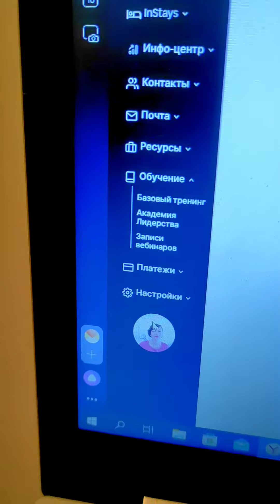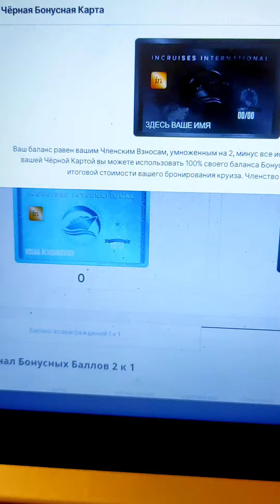Накопления в круизном букинге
Записала ответ на вопрос о накоплениях в системе круизного букинга.
Пока решаю разные вопросы и пытаюсь встать на ноги в новой стране, параллельно состою в круизном элитном клубе и накапливаю на мечту.

Ты тоже так можешь. Если , конечно, повернуть к миру лицом😉😊